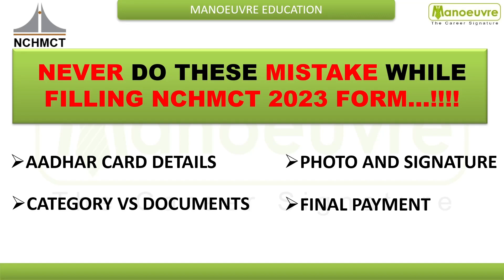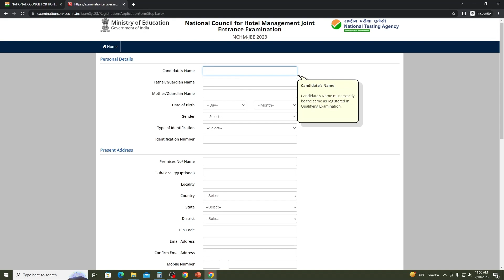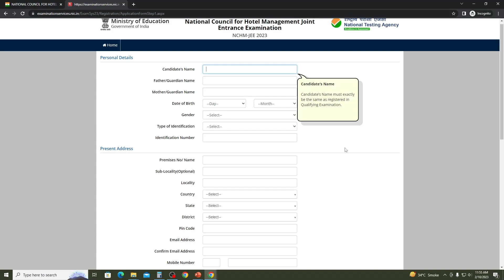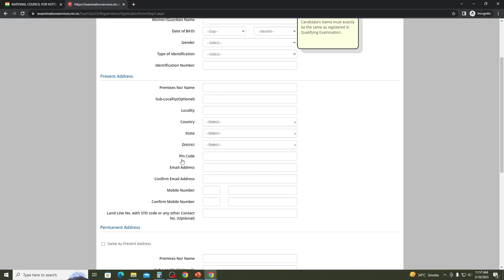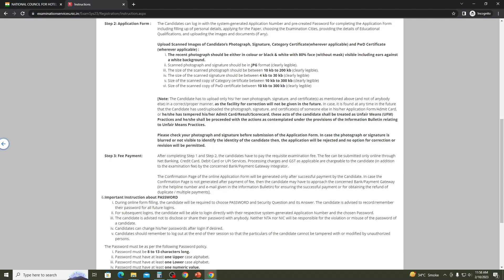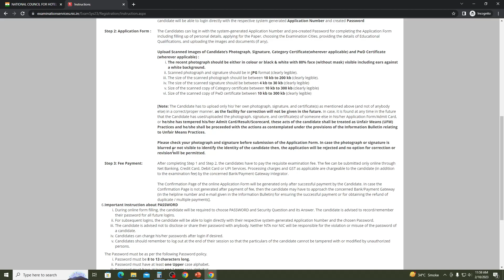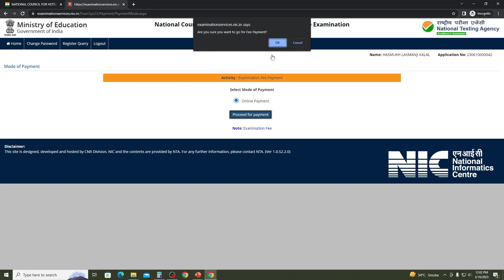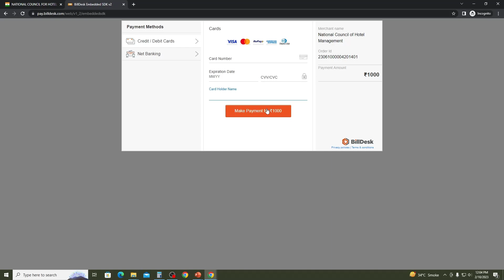NCHMCT JEE 2023 - Don't Do These Form Filling Mistake ! | Form Rejected | Payment Error ? Watch Now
CLASSROOM COACHING :-
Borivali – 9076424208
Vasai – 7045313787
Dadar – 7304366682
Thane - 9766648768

HOTEL MANAGEMENT CHANNEL

MUST WATCH